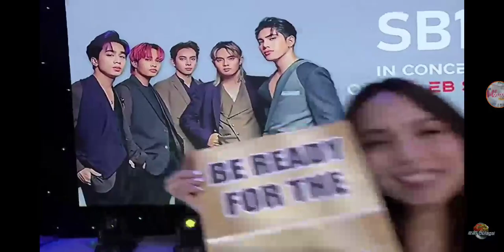Eat Bulaga! Closing Prod: Paghahatiin ng tangi kong kakayahan ni Maja Salvador!